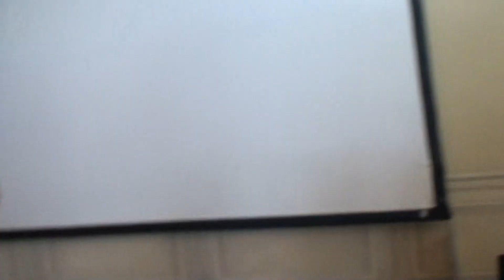SYLVIA GALLEN 8th BIRTHDAY PARTY PART 2